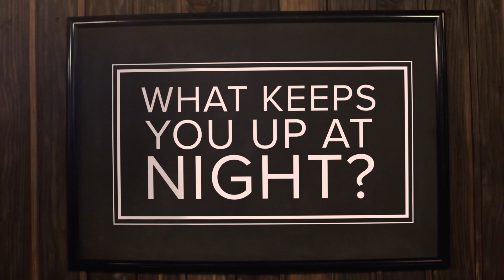Sleepless Nights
What keeps you up at night? Is it worrying about kids, family, job? Is it the memory of a traumatic event? Is it the stress of the future? Is it money? Is it mental health?

We're starting a new series about those anxieties and fears that keep us up at night. We've all been there. We've all suffered from some sort of Insomnia at some point in our lives. But what does God have to say about it? We'll touch on several fears that can hold us back and keep us up, and we'll look into what God says to do during stressful times like this.